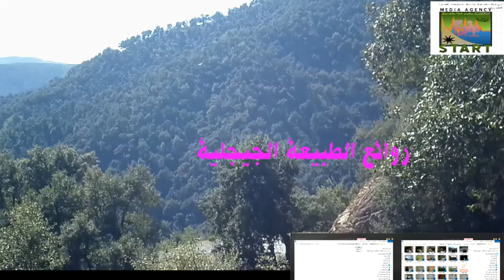روائع الطبيعة الجيجلية... دوار"تامخرت"الجمال في ابهى حلته.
الجزائر تساوي الجمال. لكن كل شيء مهدر ضائع مستباح .